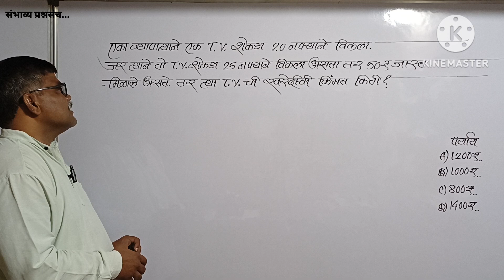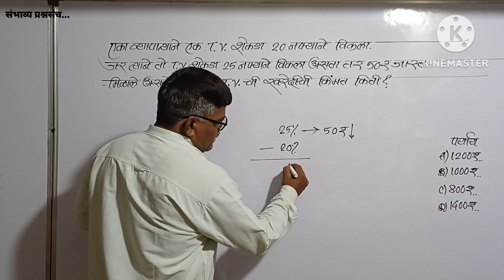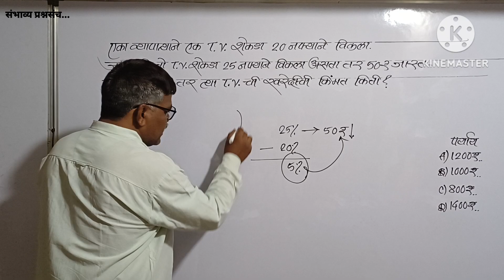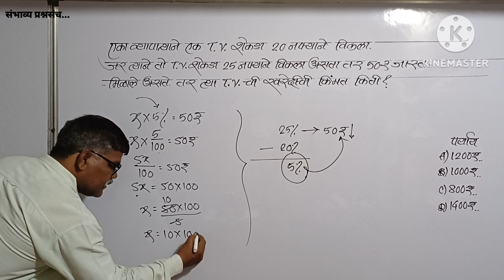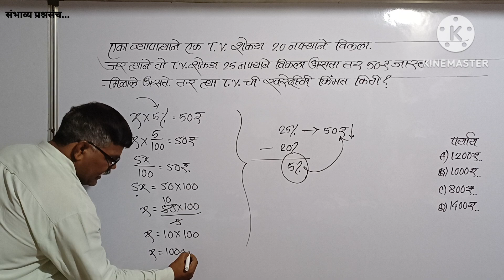T.V.शेकडा 20ने विकला.जर T.V.शेकडा 25ने विकला असता तर 50₹ जास्त मिळाले असते तर T.V.ची खरेदी किम्मत?